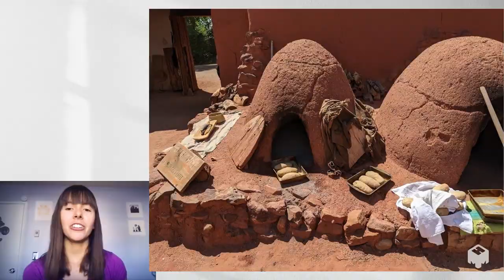Camille Lubach Internship Presentation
Camille Lubach Internship Presentation: El Rancho de las Golondrinas.